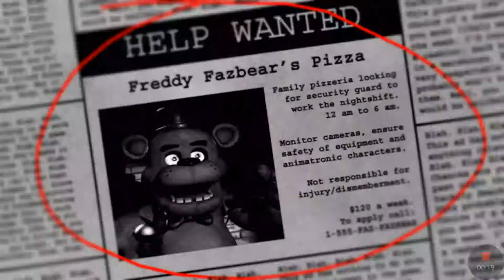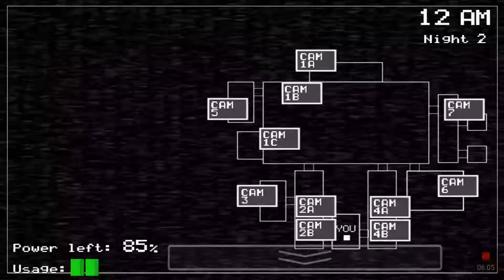Five Nights at Freddy's